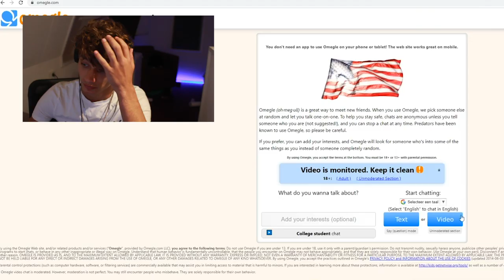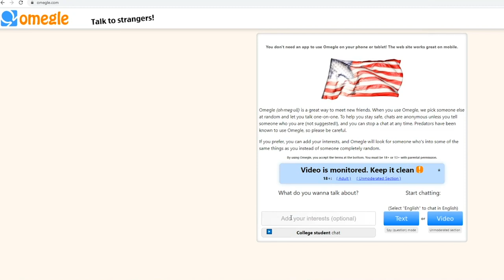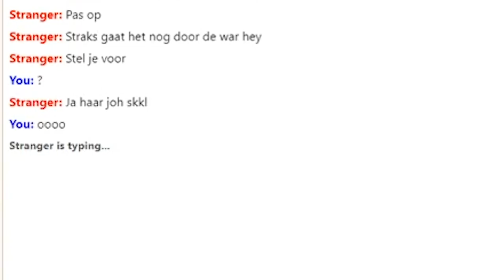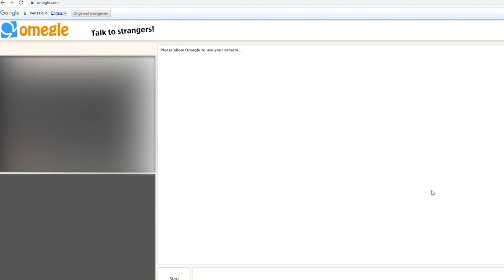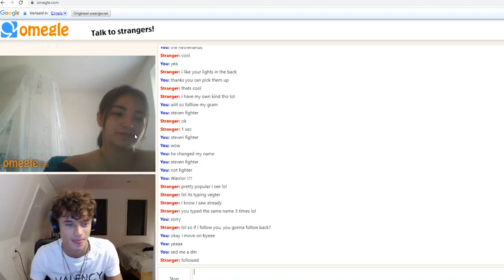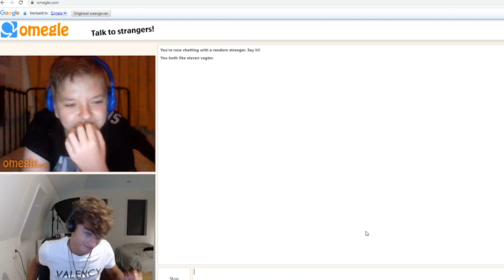KIJKERS FIXEN OP OMEGLE !!! | Steven Vegter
Vandaag ga ik .